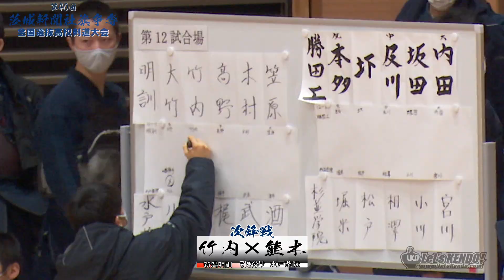2回戦【新潟明訓×水戸葵陵】#043【1大竹×川上・2竹内×熊木・3髙野×梶平・4木村×武本・5笠原×酒井】第40回茨城新聞社旗全国高校剣道大会【2023年1月4日（水）アダストリアみとアリーナ】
第40回茨城新聞社旗全国高校剣道大会【2023年1月4日（水)〜5日（木）アダストリアみとアリーナ】
大会詳細・結果・レポートはコチラ↓

【試合結果】
‹男子›
優勝　水戸葵陵
二位　浜名
三位　佐野日大、東海大浦安

優秀校（ベスト8）
岡崎城西、鎌倉学園、茗溪学園、拓大紅陵
優秀選手　川上(水戸葵陵)、藤江（浜名）、濱田(佐野日大)、阿部(東海大浦安)、竹村(岡崎城西)、飯面（鎌倉学園）、神賀（茗溪学園）、白井（拓大紅陵）

‹女子›
優勝　守谷高校（茨城）
二位　東奥義塾（青森）
三位　健大高崎（群馬）、桐蔭学園（神奈川）

取手第一(茨城)、東海大菅生(東京)、星野(埼玉)、日体桜華(東京)
優秀選手　村田(守谷)、島村(東奥義塾)、大駒(健大高崎)、櫻井(桐蔭学園)、小磯（取手第一）、朝倉（東海大菅生）、矢部(星野)、大越(日体桜華)